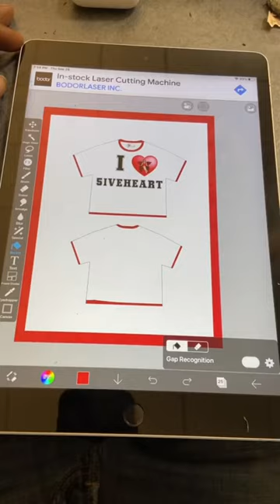Library art days 🧑🏾‍🎨🤞🏾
A little creative day at the library!🎨🫶🏾